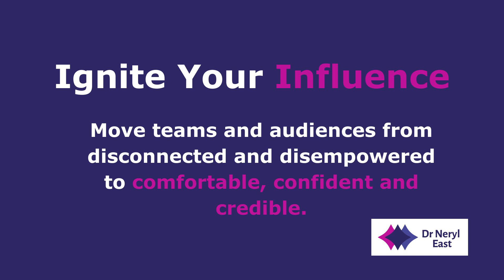Ignite Your Influence overview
Dr Neryl East gives an outline of her keynote presentation, Ignite Your Influence.